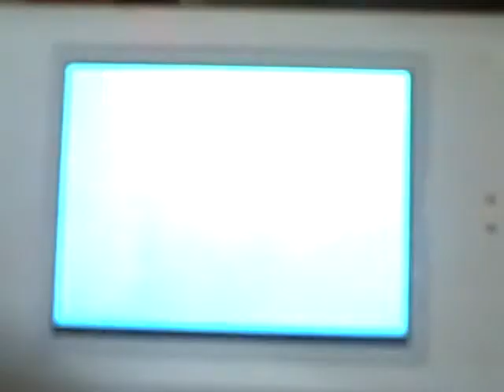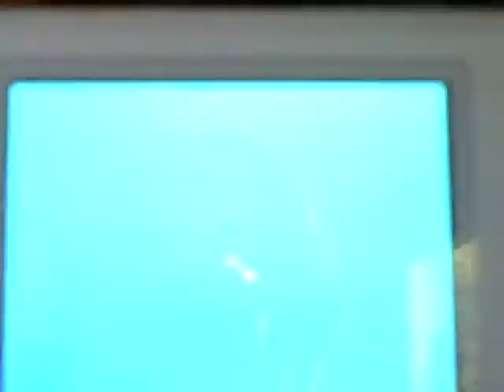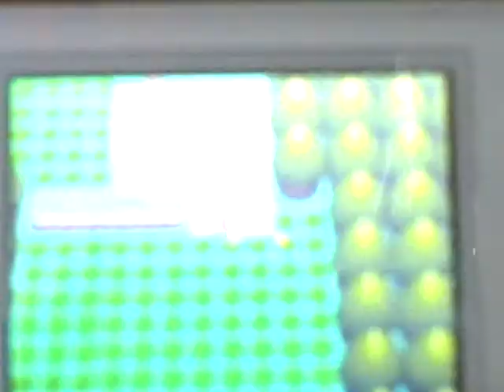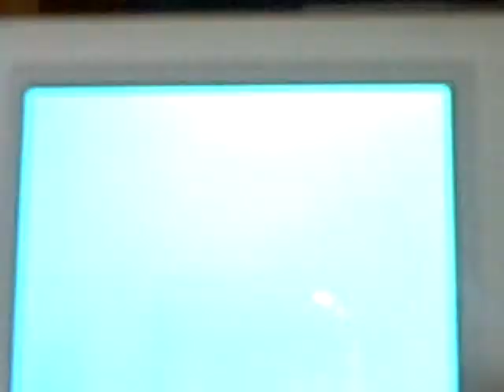Pokemon pearl walk through part 4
My pokemon pearl walk through.